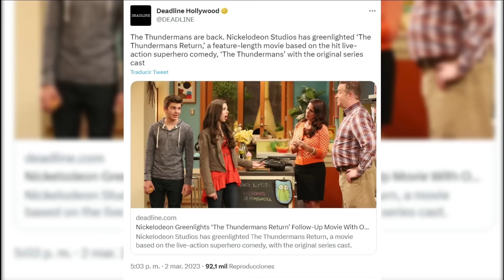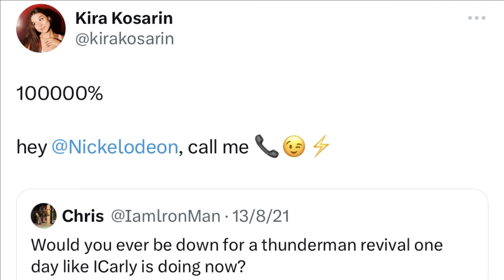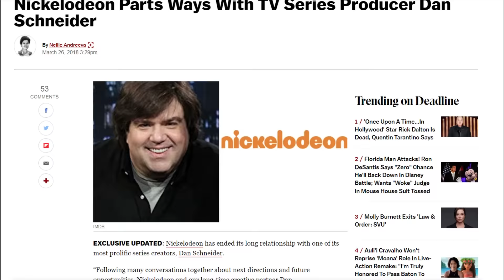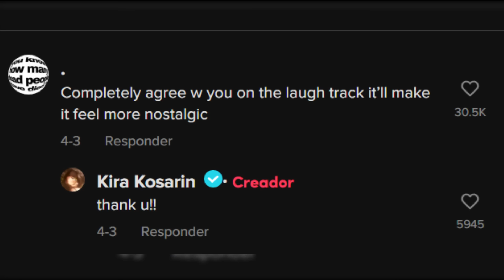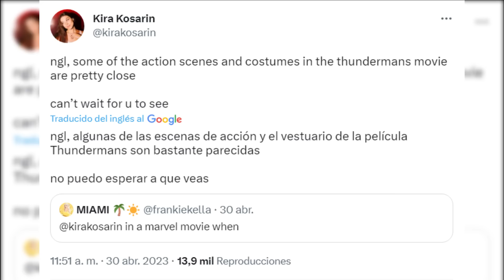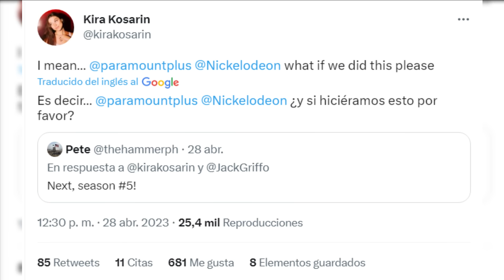El Regreso de The Thundermans | ¿Cuándo se estrenará la película?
Recientemente Nickelodeon y Paramount anunciaron una película basada en la exitosa serie de Nickelodeon "The Thundermans", con el titulo provisual "The Thundermans Return", la película se estrenará este año en el canal de televisión y en paramount plus, en este vídeo conocerán todos los detalles.